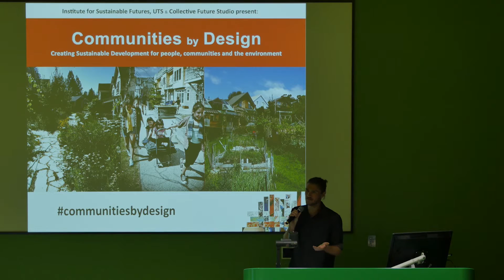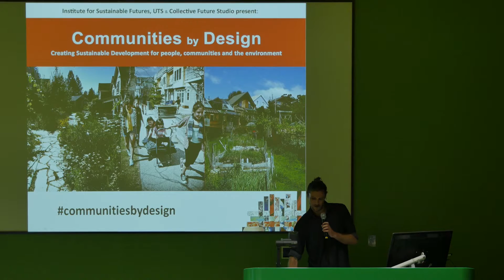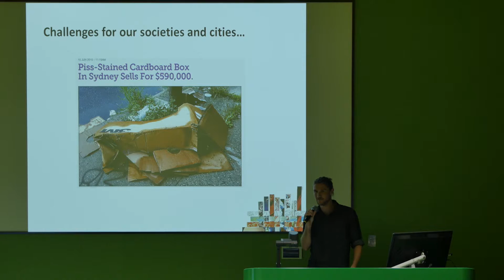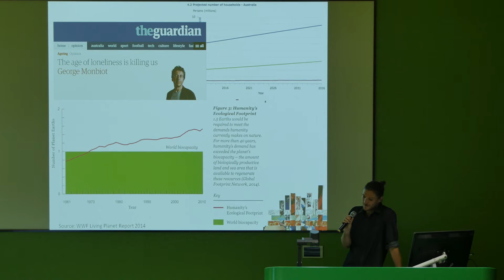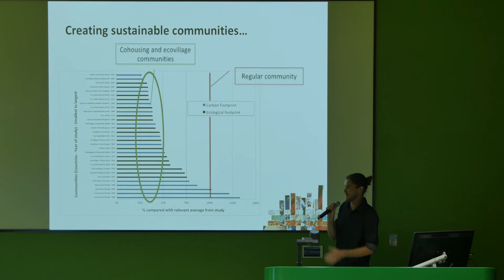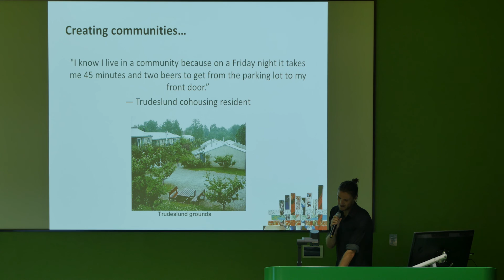Matthew Daly - Introduction to Community by Design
Matthew Daly of the Institute for Sustainable Futures introduces the "Communities by design: Development for people and the environment" conference.

This presentation took place at the "Communities by design: Development for people and the environment" conference at the University of Technology Sydney, on Thursday March 17 2016.